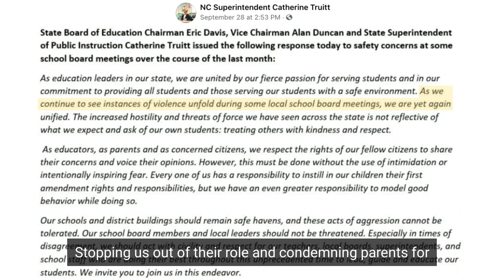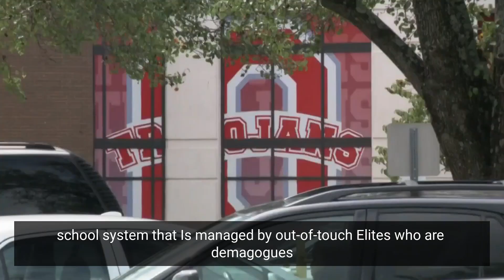Student Raped In NC Schools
At Olympic High School, a 15-year-old boy was charged with raping a 14-year-old girl and was still allowed to play football with an ankle monitor on.